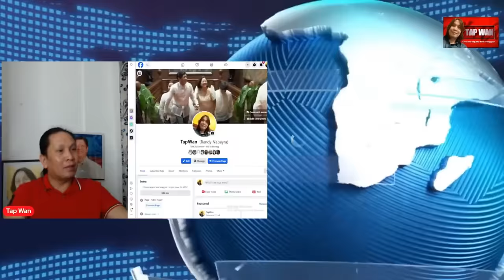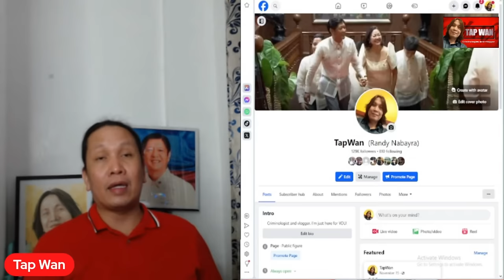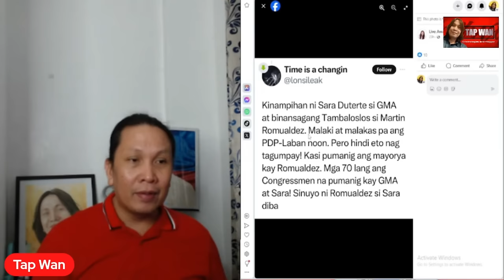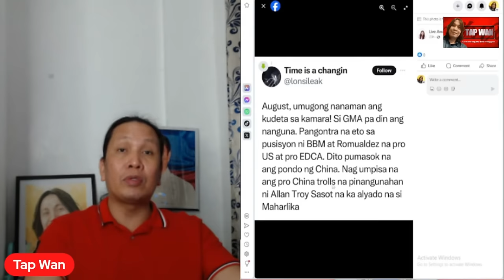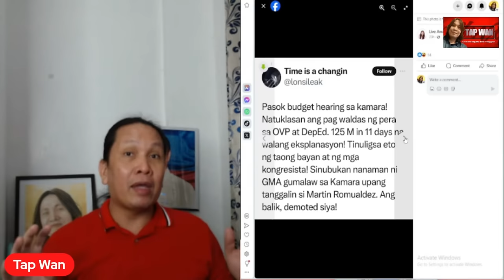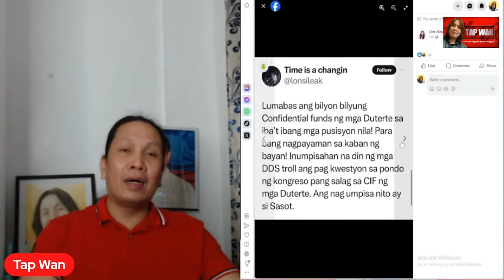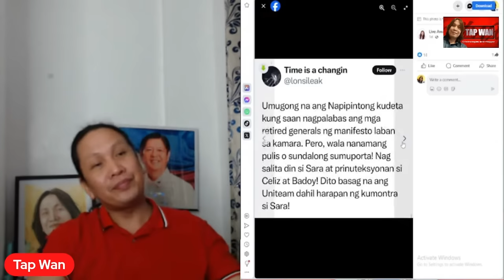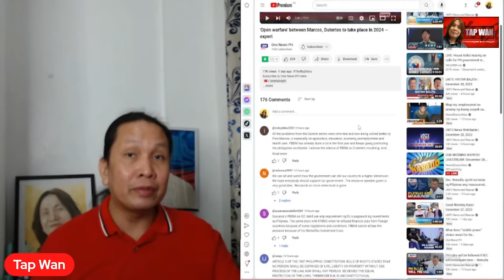Sila ang dahilan kung bakit wala ng uniteam